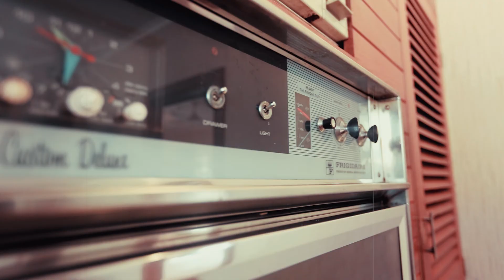33 Meadow Avenue Hawthorndene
33 Meadow Avenue, Hawthorndene